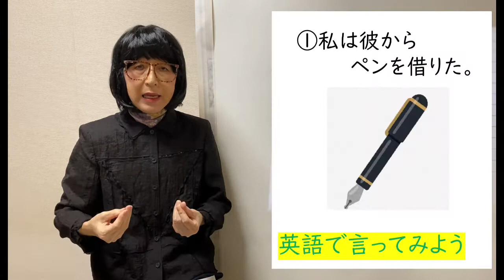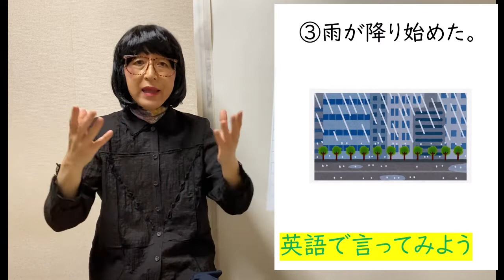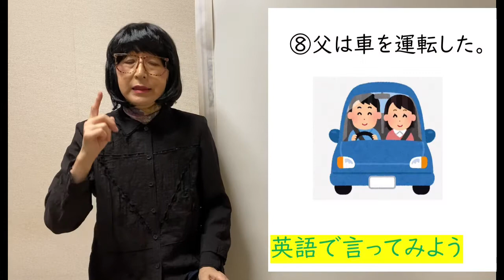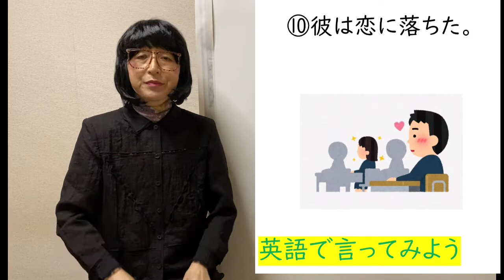C-32 英語が得意になるポイント ～2年動詞①過去～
中２動詞①　紹介した動詞:原形/過去　　C-32
borrow/borrowed       decide/cdecided           begin/began      call/called          catch/caught
cook/cooked                 draw/drew                     drive/drove     enjoy/enjoyed           fall/fell
feel/felt                         finish/finished

この動画の文型
主語＋動詞(＋修飾語)の第１文型　　　　　⑩
主語＋動詞＋補語　   の第２文型　                ⑪
主語＋動詞＋目的語(＋修飾語)の第３文型　①②③⑤⑥⑦⑧⑨⑫
主語＋動詞＋目的語＋目的語の第４文型　   なし
主語＋動詞＋目的語＋補語の第５文型　　   ④

おすすめの中学英語の参考書

「わからないをわかるにかえる中学英語」　１年、２年、３年

「中学校3年間の英単語が1ヵ月で1000語覚えられる本」（カタカナ読み付きです）

「中学校の英単語1800が1冊でしっかりわかる本」（カタカナ読み付きです）

英語にカタカナを付けるとき、下記の場合にひらがなを使っています。
〔l〕：エルの音→らりるれろ　thの無声音→さしすせそ　　thの有声音→ざじすぜぞ
〔f〕の有声音→ふ　例：right→ライト/light→らイト /three→すリー/feel→ふィーる。
また、語尾の〔d〕〔t〕はド/トと書いていますがドゥ/トゥと読んだ方が英語らしい発音になります。

中１動詞③　紹介した動詞:原形/過去　　C-30とC-31
come/came        cry/cried           dance/danced      fish/fished          get up /got up
go/went             go to bed/went to bed    is/was      am/was              are/were
buy/bought    clean cleaned       close/closed          cut/cut                do/did
drink/drank          eat/ate             get/got                    have/had          help/helped
この動画の文型
主語＋動詞(＋修飾語)の第１文型　　　　　①～⑦
主語＋動詞＋補語　   の第２文型　               ⑧,⑨,⑩
主語＋動詞＋目的語(＋修飾語)の第３文型　⑪～⑳

C-26,27で紹介した動詞　（中１動詞①　原形/過去）
like/liked        listen/listened     live/lived           look /looked       make/made
meet /met      need/needed      open/opened    paint/painted     pass/passed
play/played    rain/rained           read/read         run/ran                 say/said
see/saw          sing/sang            sit/sat              ski/skied              sleep/slept
C-26 はこちら　中１動詞① 20個に３人称単数現在のsが付いた形を紹介しています。

C-28,29で紹介した動詞　（中１動詞①　原形/過去）
speak/spoke      snow/snowed    stand/stood       stay/stayed           study/studied
swim/swam       take/took             tell/told              think /thought       use/used
walk/walked    want /wanted       wash/washed    watch/watched    work/worked
write/wrote    answer/answered  arrive/arrived     ask/asked           become/became

　　　英語自作教材、英語web教材の紹介もします。